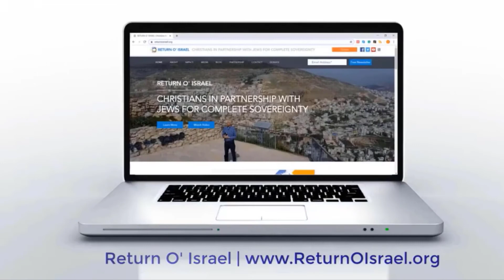THE WORLD WILL EVENTUALLY CATCH UP TO THE FACTS ON THE GROUND WE ARE CREATING HERE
Part 3/4

As the only Christians partnering with the Ribonut or Sovereignty Movement in Israel, Return O’ Israel provides the International Christian Community with real-time events of how the Jewish Restoration is being fulfilled today!
One of the most respected voices in Israel regarding national events, is Baruch Gordon, founder of Israel National News – Israel’s 3rd largest English news site & Director of Development for Beit El Institutions.
From Baruch’s home in Beit El we bring you a 4-part video interview that uncovers the damage of the failed “Oslo Accords”; the status of the “2-State Plan” on the ground in Israel; what the real secret of Israel’s strength lays in; and how Christians can participate in the restoration and redemption!